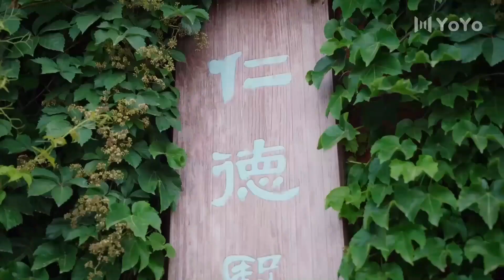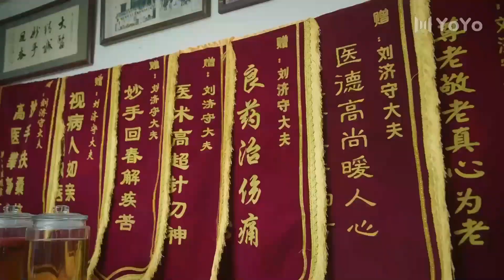يستمر بالظهور امامها و الان يعرف بمرضها حتى ( حكايات البلدة الصغيرة )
نبذة عن القصة : تعود مودي ، وهي فتاة محترفة بعزف السونا  تتمتع بدرجة عالية من التعليم والقدرة، إلى المنزل للتعافي من الإصابة. هناك تلتقي باي لانغ ، رئيس شركة ذكي ومتمكن. بسبب حادث ما، يضطر الاثنان إلى إدارة الأعمال معًا.
في اثاء العمل  معًا، لم تشعر مو دي بنوع مختلف من الدفء الإنساني فحسب، بل تم الترحيب بها أيضًا بأذرع مفتوحة من قبل السكان المحليين في المدينة، وحصلت على الإلهام للجمع بين الفن التقليدي والثقافة الشعبية.
تتمتع مودي بفهم جديد للموسيقى الشعبية التي كانت تحبها ذات يوم. و حققت تقدمًا مستمرًا في العروض وحظيت بالكثير من الثناء. لقد غيرت أيضًا بدايتها الصعبة مع باي لانغ نحو الأفضل.
و بهذا تركت مودي دفاعاتها و انطلقت في رحلة بالمدينة الصغيرة بالحب و المثابرة و حولها الاشخاص الذين يحبوها حقا .

اسم الدراما بالعربية : حكايات البلدة الصغيرة
اسم الدراما بالصينية : 小城故事多  - شياو تشينغ غو شي دو
اسم الدراما بالانكليزية :  Samll Town Stories
الكاتب :شين تاو ران
المخرج : غو زينغ يو
التصنيف : رومانسي, حياة , دراما , موسيقى
عدد الحلقات : 30

الابطال : كارلينا بدور مودي
غاو جي تينغ بدور باي لانغ
وو شينغ جيان بدور وي ليان
سونغ جيا تينغ بدور هوانغ جين
جو روي بدور مو تونغ
راين لو بدور جو وين وين

الترجمة العربية حصرية لقناة YoYo Arabic Channel